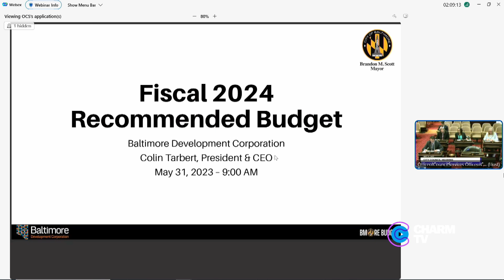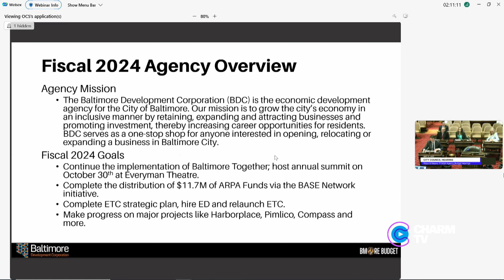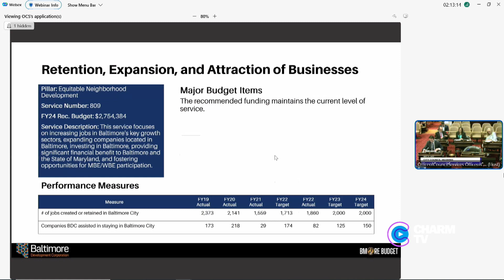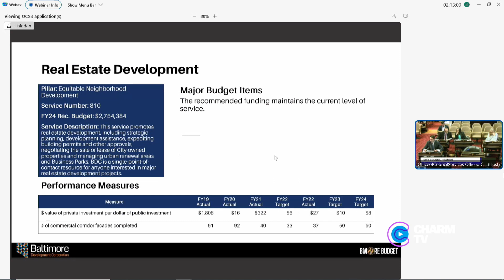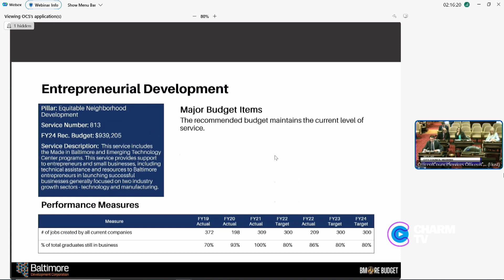City Council Hearing: FY2024 BDC; May 31, 2023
Ordinance of Estimates for the Fiscal Year Ending June 30, 2024
For the purpose of providing the appropriations estimated to be needed by
each agency of the City of Baltimore for operating programs and capital
projects during the Fiscal 2024 year.